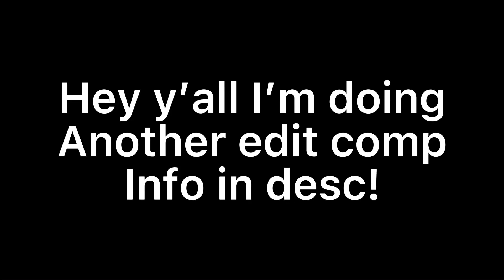Edit comp! [closed]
Info for edit comp!

[rules]
-no stealing🐬
-don’t be sad if you don’t win
-don’t brag if I haven’t posted winners
-have fun!

[deadline]

4th of July

[prizes]

-1st place: edit w me + pet in adopt me ☀️

-2nd place : edit w me🏝

-3rd place : low tear pet in adopt me🐬

Good luck